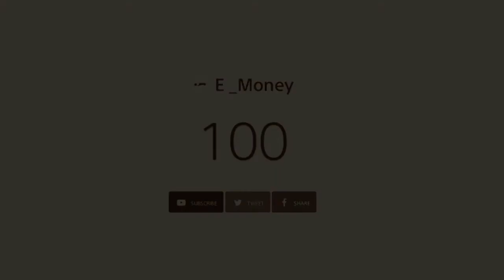BEST FORTNITE MONTAGE + (100 sub special)